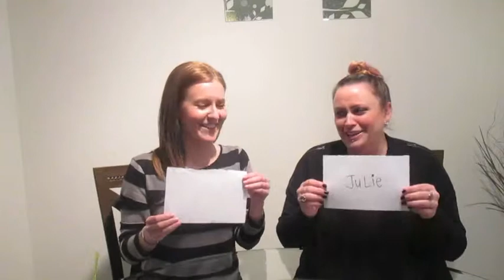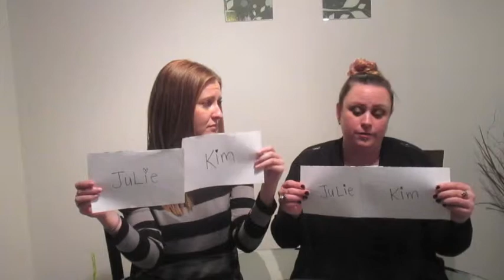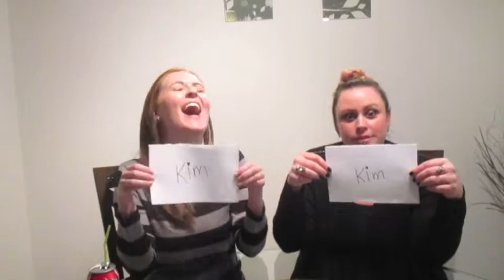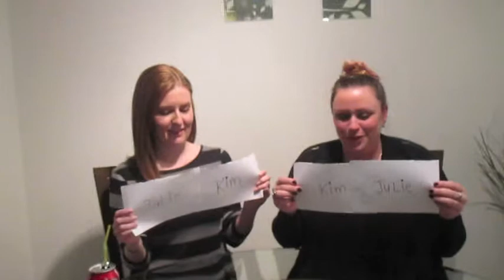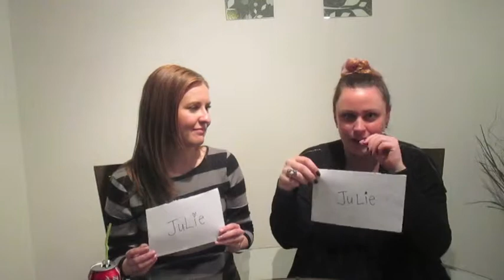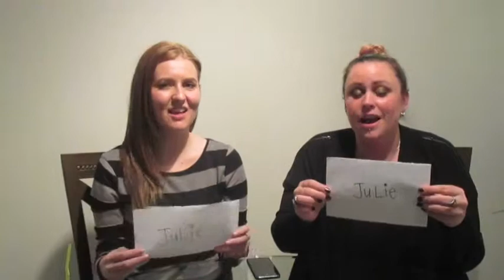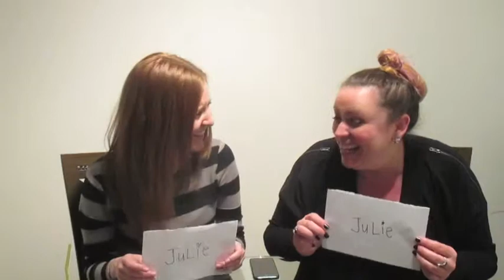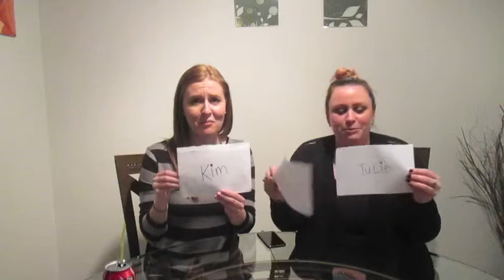Most Likely To Challenge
We took on the most likely to challenge, and we are hilarious people. Hope you think so too. JK, we don't care what you think. JK, we do care. Please like us lol. Seriously, like us. Because we like you. And remember, we're hilarious. Right?

HAHAHAHAHAHAHAHAHAHAHAHAHAHAHAHA!!!